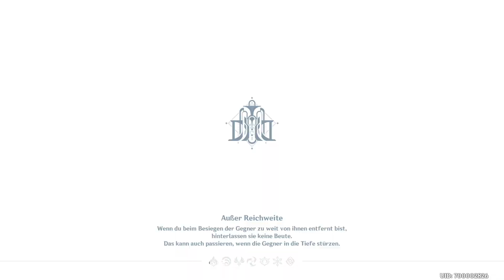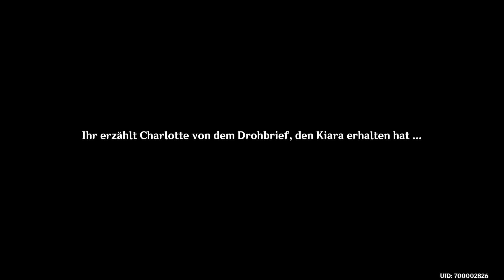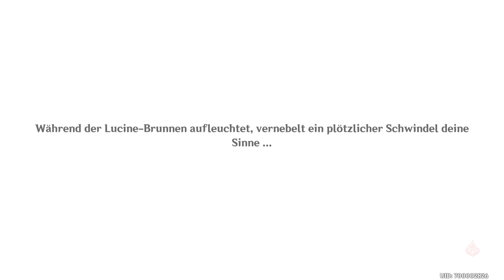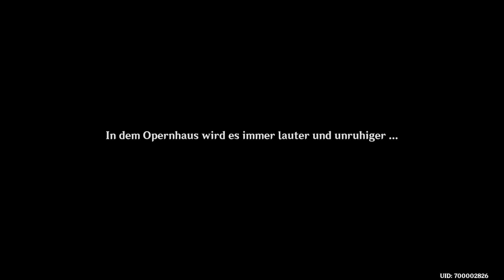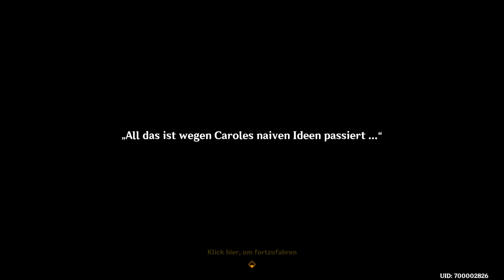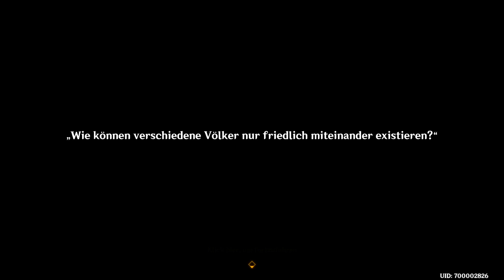Legendenauftrag ~ Neuvillette ~ Diluvies ~ Die Spuren der Vergangenheit bleiben ~ 1. Akt ~ Fontaine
Legendenauftrag ~ Neuvillette ~ Diluvies ~ Die Spuren der Vergangenheit bleiben ~ 1. Akt  ~ Fontaine ~ Genshin Impact [Deutsch  ♦ FULL HD]

Infos zu dieser Episode:
In dem ersten Akt des Legendenauftrags von Neuvillette lernen wir viel über, wie der Name der Quest schon verrät, seine Vergangenheit. Wir erfahren, dass er es war der die Melusinen zum Hof von Fontaine brachte und das diese Entscheidung und alles was sie mit sich brachte schwer auf seinen Schultern lastet. Werden wir dem Obersten Richter von Fontaine etwas von seiner last abnehmen können? Das erfahrt ihr in diesem Video! Viel Spaß!

Infos über das Game:

Genshin Impact aus dem Hause Mihoyo bietet jede Menge Spielspaß und das für UMME was wenn man bedenkt wie liebevoll das ganze Gestaltet ist, echt der absolute Wahnsinn ist, nach mehreren Spielstunden wäre ich auch locker gewillt gewesen dieses Spiel für den normalen Preis eines JRPGs auf Steam o. Ä. zu kaufen, weil es das absolut wert ist und es einfach süchtig macht. Vor allem wenn man wie ich ein großer Breath of the Wild Fan ist, denn der Großteil des Look and Feel und des Gameplays sind unumstritten von Breaht of the Wild abgekupfert, aber das tangiert mich als Gamer eher weniger, als z.B. Nintendo, die damit eventuell ein größeres Problem haben könnten, und vielleicht auch haben werden^^. Aber als der Endnutzer genieße ich das Spiel so wie es momentan ist und erfreue mich an den Bereits bekannten Methode die mir als Spieler ja schon bei Zelda den Spaß brachten, warum sollten sie dies also nicht auch hier tun.